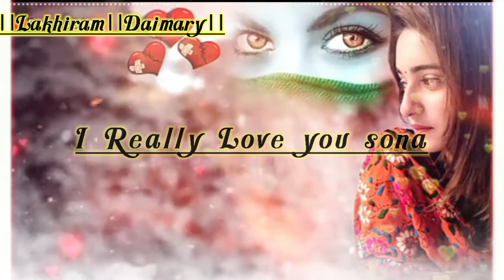New Bodo Shaiyari//Love💘 line~♥️ emotional//WhatsApp Status Video 2021//Lakhiram Daimary//